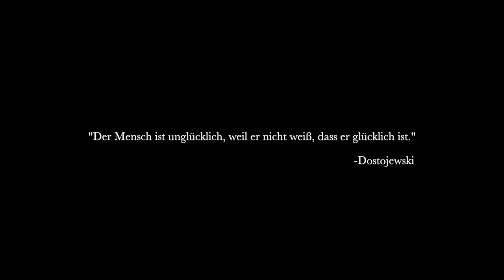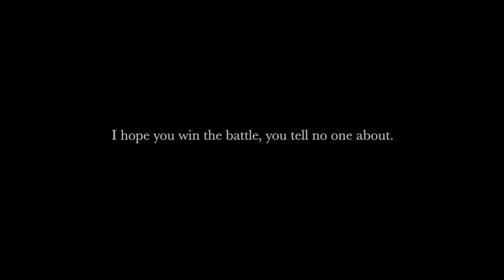Meine Gedanken über das Leben.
Ich bin kein Dichter, ich bin kein Musikproduzent, ich bin kein Schauspieler, aber jemand, der gerne neue Dinge ausprobiert.

Diesen Text schrieb in einer einsamen Dezembernacht vor einigen Monaten, als es sich für mich nicht mehr lohnte schlafen zu gehen, weil ich den Zug nach Berlin erwischen wollte.

Vielleicht inspiriert es euch, vielleicht auch nicht.
Vielleicht hilft es euch, vielleicht auch nicht.

Beat von Lajos111
Kameraaufnahmen von Vincent Fechtig